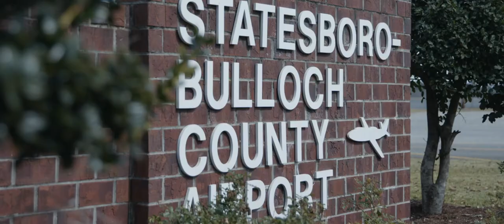Jared Benko Statesboro Arrival